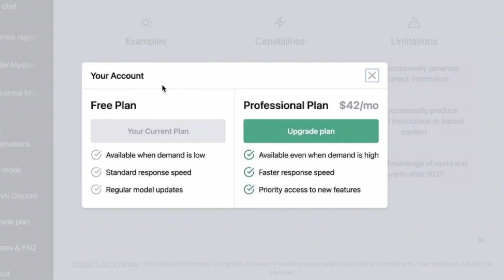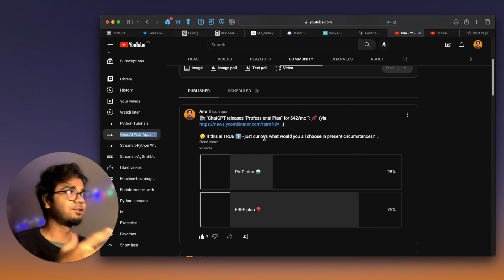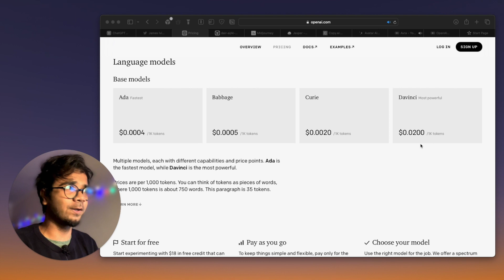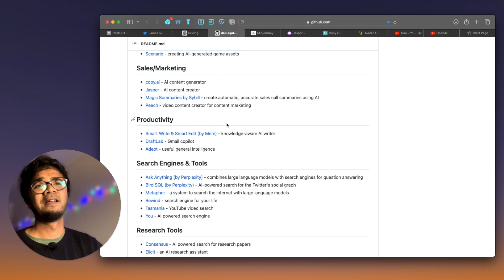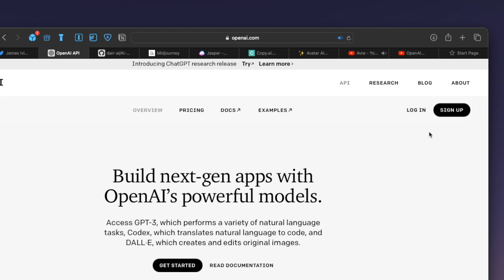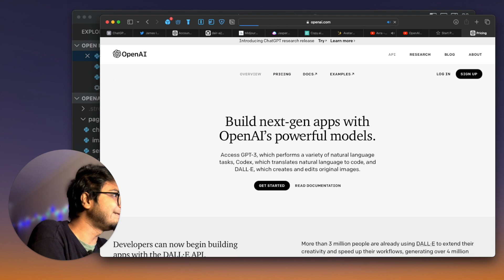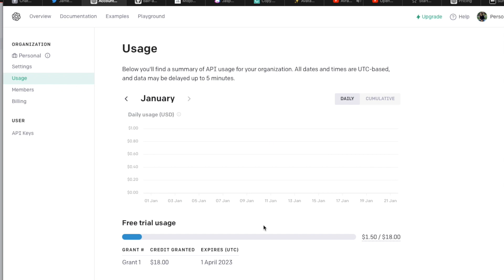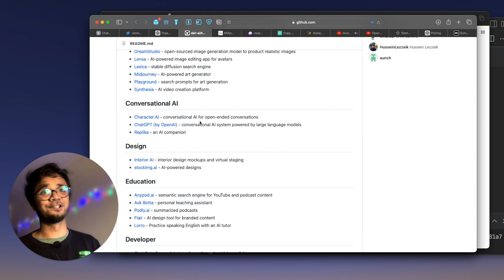Is ChatGPT PRO (Paid Version) worth the $42 monthly? @OpenAI’s API as cheaper alternatives & more …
[Update : This video was published before the official release of ChatGPT plus which eventually happed on February 1, 2023, with a price of $20/month.

- In this video, we explore the latest developments surrounding the potential release of ChatGPT's "Professional Plan" pricing at $42/month. While this information is currently unofficial and circulating on various online platforms, such as Twitter, we dive into alternative options available in the rapidly evolving field of AI startups.

- We also showcase how to utilize OpenAI's APIs and integrate them into simple Python front-end development frameworks, including a live demonstration of a web application leveraging the GPT-3 text-da-vinci model. Additionally, we delve into the pricing of these APIs in detail, providing a comprehensive understanding of the costs involved.

- It's important to note that these are my personal opinions and thoughts on the matter, and the decision of whether or not the professional plan is a worthwhile investment highly depends on one's specific use case. However, it's worth considering that the AI industry is constantly evolving and new models are being developed all the time, so it may be too early to determine the best option.

Ask Anything (by Perplexity) - combines large language models with search engines for question answering

4. How I coded this Data Science Web App using ChatGPT from scratch! (Holiday coding sessions 🎄)

📝 Blog Post to refer :
1. Summarizing Scientific Articles with OpenAI ✨ and Streamlit
2. Build Your Own Chatbot with openAI GPT-3 and Streamlit
3. ChatGPT helped me to built this Data Science Web App using Streamlit-Python

💻 GitHub code for all my YouTube tutorials (Support with 🌟 if you like it!)

Looking forward to hearing from you all! 🤗
Ta-Da ! 🐱

Video Segments
0:00 Potential release of ChatGPT's "Professional Plan"
1:50 General thought-process  +  @OpenAI  APIs pricing
5:19 Alternatives (AI open-sourced / Start-ups)
7:16 Using open AI APIs , secrete keys and usage
8:35 Streamlit  front-end Integration
11:18 Live App Demo + Wrap up!